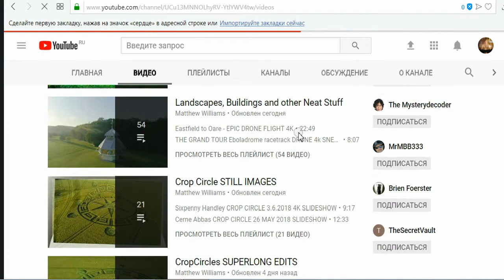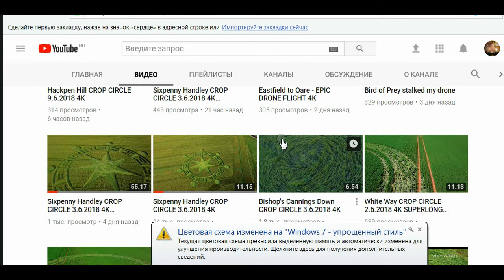Звёзды Кунаширского у Стоунхенджа!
аннотация - Стонхедж, Магическое окно Овертона, старый полюс в Гренландии (указывает первый луч)
Kunashirsky
21 час назад
*geographic decoding*
It was unequivocally possible to find out that the main ray (the first) has a direction to the old North Pole in Greenland. Beam - number 1 one that is perpendicular to the tractor's trail, on the field.
Before mixing the earth's axis and the magnetic field caused by the fall of the third Moon of Fatah Land to the area of ​​modern Norway-Sweden (North Scandinavia is a fragment of a planetoid) - see the direction of the second ray and the coast of Norway at the border with Russia.
There, obvious geological structures are visible, perpendicular to the earth's crust and very long along the coast and into the depths of the ocean.
 Continuation of the trajectory
The second ray of the "star" falls on the strait "Matochkin Shar", which split the giant northern island of Novaya Zemlya into two islands, the northern and southern ones.
So the "legends" about the death of Atlantis and Hyperborea in the space war, this sketch confirms!Since this drawing is a cryptographic hologram, with many levels of code saturated with information from geographic to engineering, biochemical and electronic physics, decoding will take about 1 month, with free time
*Psychophysical level of decoding:*
The field for the picture is chosen not accidentally, it is unusual in the form of a triangle if apraksimirovat, well, or in the form of a streamlined drop that moves in the flow with the least resistance. In our case, this is a time flow, therefore, the field shape is not a physical optimum, but is optimal for time information for our quantum of reality.
If we draw a line connecting the top of the field with the center of the "star" then on 61.57 km of its continuation
we'll take a look at the village of Overton and the intersection of High Street and Kingsland Road.
What is the "Window Overton" I hope you do not have to say?
This is the very extreme social function, which allows you to change the awareness of a problem in the public consciousness and turn the process in the direction impossible before. In our case, this task is the prevention of a world war by the planned satanists and the transition from an technogenic civilization and an electronic concentration camp to a bio-Tenchological free harmonious one.
The number of kilometers 61.58 points directly to the  "Golden Section"
and the proportion of the Great Fibonacci mathematician ( 1,68  , 0,62+0,32=1 the magical task of reproduction of mankind, solved by a young twelve-year-old genius on the example of rabbits on the orders of the Roman popes. It was required to manage the herd in the Middle Ages. ).
 It is worth noting that not only the pentogram is broken using this proportion into fractal semblances, but the septagon (heptagon) is just as easily broken. But about these "mathematical secrets" of fractals and Great Numbers, dedicated masons of mathematics prefer to remain silent, and sometimes simply do not know. In any case, of the fractal mathematical research that is being conducted today, the successes of the Italian laboratory are known, as indicated by the 4 ray, the research sponsor - the Vatican, and mathematicians ... From Russia.
It is clear that the star's drawing is thrown into our "Window Overton" to change the paradigm of modern humanity, so it is extremely important.
The interpretation of the streets of the intersection in Overton and their direction will give an insight into the essence and the subsidiary functions of the problem. Initially, the connection with the recent scandalous "wedding" and the deprivation of the supreme patronage and anointing of the family and the transfer, anointing to the East - beam 2 !
*electro physical decoding*
a block diagram of the electronic engine (generator) of the new generation
*13 июля 2018 в 13 часов, по Хабаровскому времени, в пятницу во время Солнечного затмения (20 градус Рака) - магическое Соло Белой Луны, на фоне Галактического шторма энергий Любви!*
 Будьте осознаны Умом и Совестью, чисты Сердцем готовы телом, устремлены Духом и легки на подъем друзья.